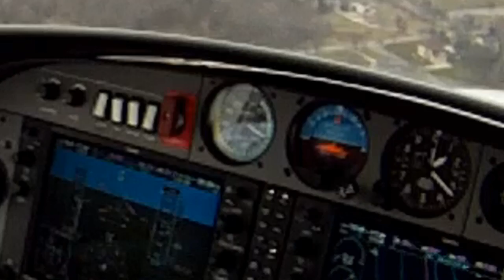Landing Diamond DA40 in Wind Shear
On a flight from Columbus to Cleveland with a Diamond DA40 they were reporting wind shear +/-10 knots at 400 feet. Look for the wind shear at 1:58. I kept my airspeed up and it was pretty uneventful.